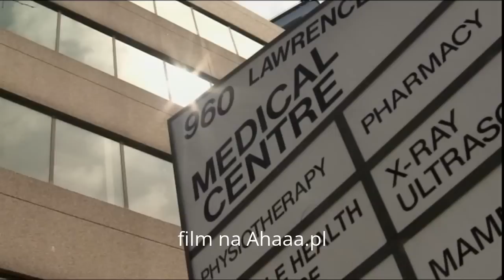Różna Mary Wagner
“NIE O MARY WAGNER” / “NOT ABOUT MARY WAGNER” scenariusz i reżyseria Grzegorz Braun Producent: Paweł Hundz Producent wykonawczy: Robert Kaczmarek, Film Open Group Czas: 57 minut Tytułowa bohaterka jest jednym z najbardziej znanych dziś więźniów sumienia - spędziła w areszcie blisko dwa lata za występowanie w obronie życia nienarodzonych. Z kwiatem, dobrym słowem i informacją o tym, że aborcja nie jest jedyną opcją, Mary Wagner odwiedzała tzw. „kliniki kobiece” w Kanadzie. I za to właśnie szereg razy pozbawiano ją wolności i stawiano przed sądami. "Twoj Bóg się myli!" – stwierdził jeden z wyrokujących w jej sprawie sędziów. W filmie wypowiadają się działacze kanadyjskiego ruchu obrony życia – m.in. legendarna Linda Gibbons, która swe zaangażowanie przypłaciła ponad 10 latami więzienia(!). Poznając przypadek Mary Wagner, poznajemy jednocześnie przeszłość i współczesne realia przemysłu aborcyjnego. „Jeśli to nie jest zbrodnia, to co nią jest?” - pyta Frank Wagner, ojciec Mary. Realizacja filmu stała się możliwa dzięki szczególnemu zaangażowaniu Polaków mieszkających na obczyźnie. Zdjęcia powstały w połowie 2014 roku. Wątki polskie są notabene szczególnie istotne dla samej bohaterki – polscy święci: Maksymilian Maria Kolbe i Jan Paweł II są postaciami nieobojętnymi dla jej formacji.